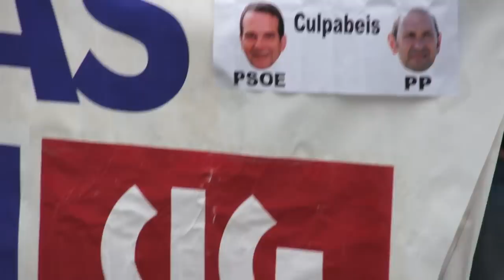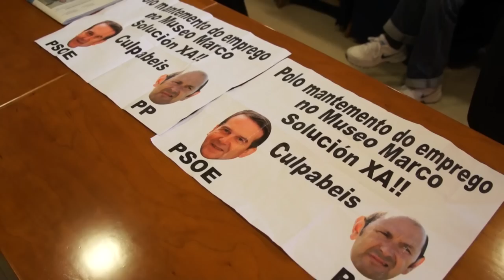Novas protestas no pleno de Vigo contra os abusos das contratas (Vigo, 30/01/13)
Traballadores/as e delegados/as da CIG-Servizos nas diferentes contratas municipais seguen a demandar solucións por parte do concello de Abel Caballero no tocante ás diferentes problemáticas de precarización, despedimentos e abusos que se veñen incrementando nos últimos tempos. Fronte a negativa da alcaldía a escoitar sequera as reivindicacións, decidiron protestar de novo durante o pleno no que se ían aprobar os orzamentos municipais.